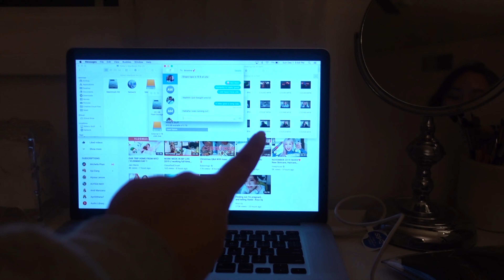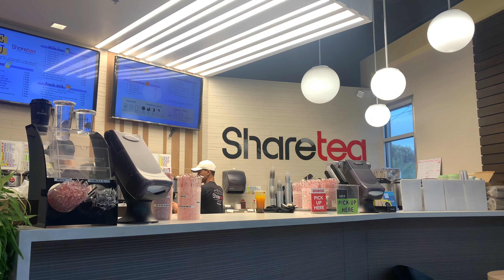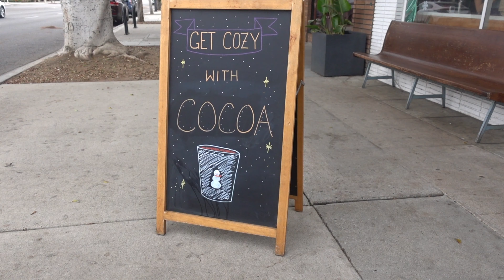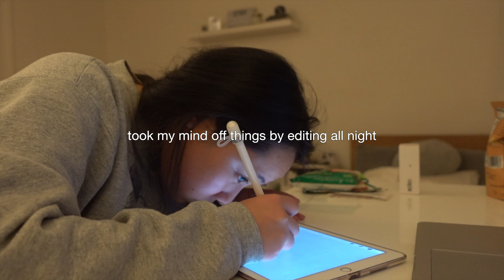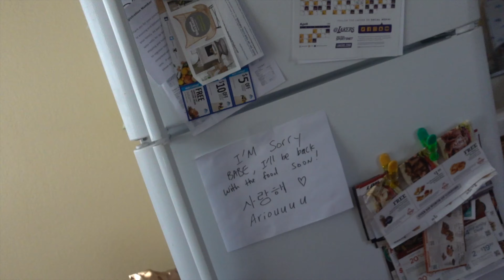Making Avocado Toast + Our First Christmas Tree! | Vlogmas 2019 Episode 1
Welcome to my first episode of Vlogmas! Vlogs (should) be up every 5 days! ✨

♫ MUSIC ♫

DISCOUNTS:

Ebates: Earn $10 and start earning cash back on your online purchases!
EyeBuyDirect: Save 15% on your first purchase!

EQUIPMENT:
Camera: Sony RX100 VA